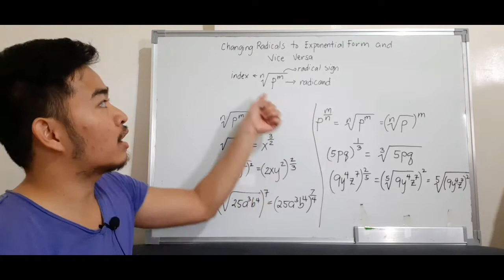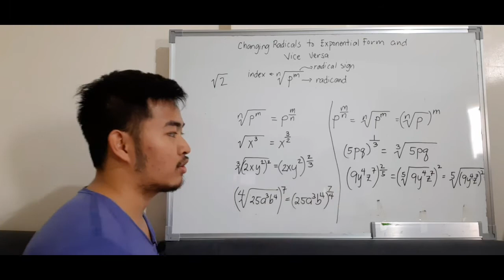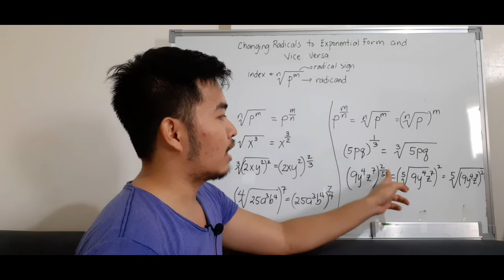Math 9 | Changing Radicals to Exponential Form and Vice Versa | Tagalog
Quick and easy step sa pagchange ng Radical tp exponential and vice versa